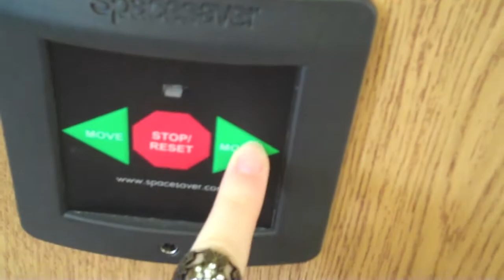Libraries and Squirrels (3/22/2013)